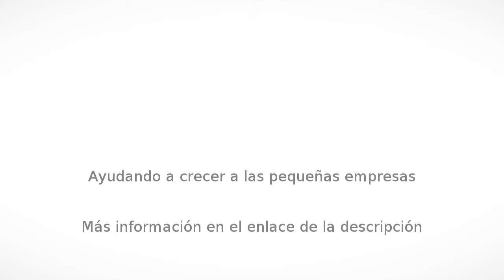Gestoría en Loja - ASESORIA FRANCISCO UREÑA - InfoIsInfo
ASESORIA FRANCISCO UREÑA, Gestoría en Loja. Más Información

Especializado en ofrecer un servicio integral a Pequeñas y Medianas Empresas (PYMES), Profesionales y Autónomos, abarcando todas las áreas de la actividad empresarial, Fiscal, Contable, Laboral y Mercantil.

Pertenecemos a la Red PAIT (Puntos de Tramitación Empresarial) lo que nos permite poner en marcha su sociedad en 48 horas a través de medios telemáticos.

Tarifas muy competitivas, queremos ser una solución para nuestros clientes, no una carga !!!

Nuestros servicios abarcan todas las áreas de la actividad empresarial, Fiscal, Contable, Laboral y Mercantil.

Al trabajar con nosotros obtendrá:

La tranquilidad del cumplimiento de todas sus obligaciones en tiempo y forma. Se acabaron los recargos y las sanciones.
.-Atención personalizada y adaptada a sus necesidades particulares.
.-Nosotros nos encargamos de la recogida y entrega de documentos, presentaremos todas sus declaraciones y seguros sociales vía telemática, para su comodidad.
.-Ahorro en el coste fiscal, le ayudaremos a beneficiarse de las deducciones y bonificaciones aplicables a su situación.

Y todo ello con unas tarifas muy competitivas.

PIDA PRECIO SIN COMPROMISO, LE SORPRENDERÁ

Asesoramiento Fiscal, Contable y Laboral

Creación de sociedades, presentación de impuestos, recursos, etc..